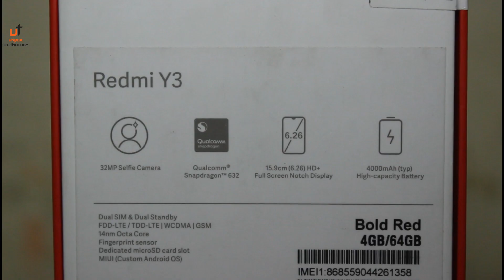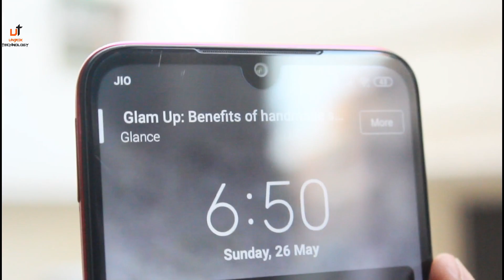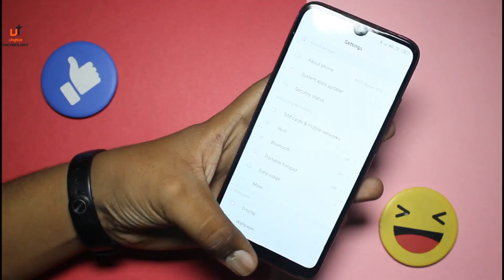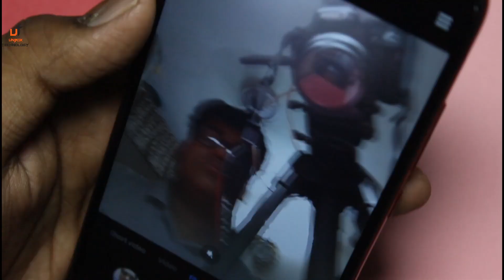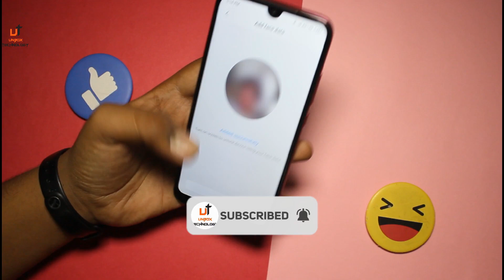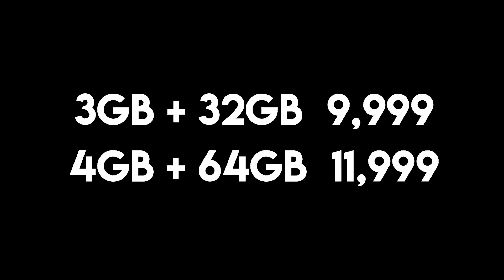Redmi Y3 Unboxing & First Impression 32MP Selfie Camera [ HINDI ]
In this video i have unboxed the Redmi Y3 india retail unit . i have told all the specifications and also shown the pricing of Redmi Y3 . Hope you like it .

amazon link
Blue
3GB + 32GB

4GB + 64GB

Red
4GB + 64GB

Black
3GB + 32GB

4GB + 64GB

Offline store
Telstar Systems
Google map location
Telstar Systems
Sabji Market, Shop No.1,Banda Bairagi Market, Old Market, Block 3B, Ramesh Nagar, New Delhi, Delhi 110015
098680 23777